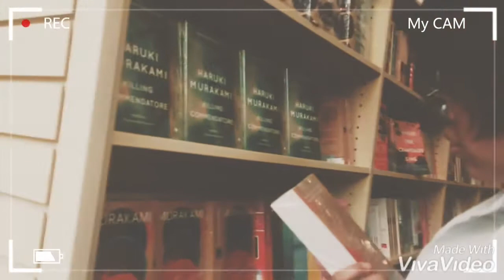Hangout with my bff!!!